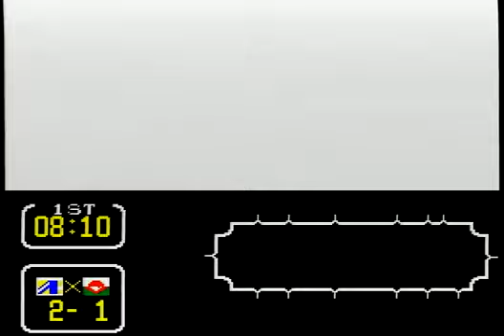[SFC][実況]第2試合 岬＆ナポレオン vs シェスター - キャプテン翼3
スーパーファミコン用ソフトのキャプテン翼シリーズ
「キャプテン翼III 皇帝の挑戦」Captain Tsubasa 3

パリ祭特別大会 決勝戦
「シャンゼリゼ vs モンマルトル」
岬太郎＆ナポレオン vs シェスターの対戦